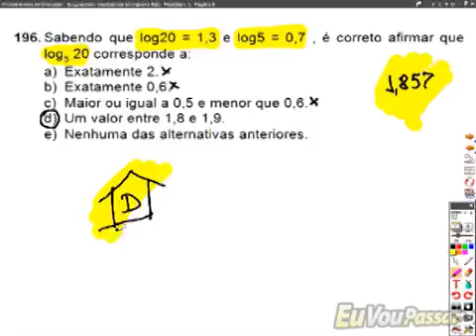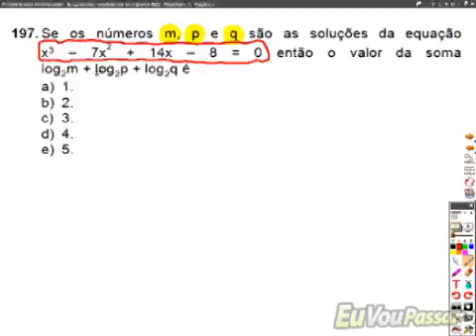luizpacifico matbasica completo 522 low